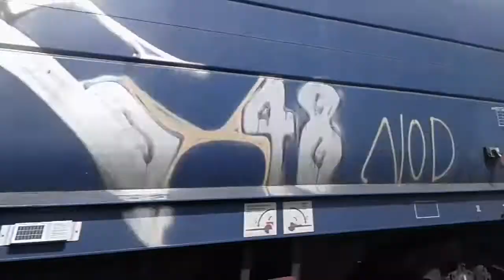Trenuri Pasajul CFR Micalaca Arad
1.) Marfar
  2.) R 16171 Arad - Sanicolau Mare
  3.) IR 73-2 Budapesta Keleti - Budapesta Nord
  4.) ATC - Manevra de proba : Arad - Timsoara Nord
  5.) R 2604 Arad - Timisoara Nord
  6.) R 16174 Sanicolau Mare - Arad
  7.) R 3113 Timisoara  Nord - Oradea
  8.) IR 1766  Timisoara Nord - Iasi
  9.) Marfar
10.) Marfar (pe Ramificarta Glogovat )